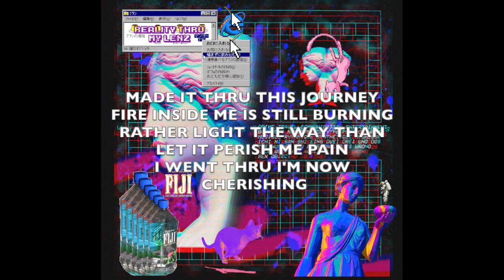TAYOS - LIGHT THE WAY (PRODUCED BY SURGERY)